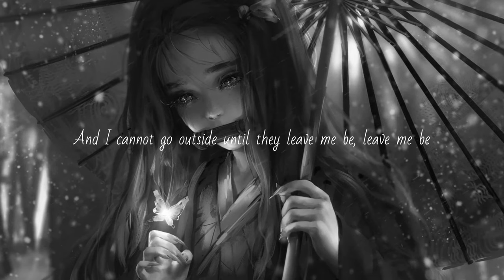flowers de moon - Centipedes (Lyrics)